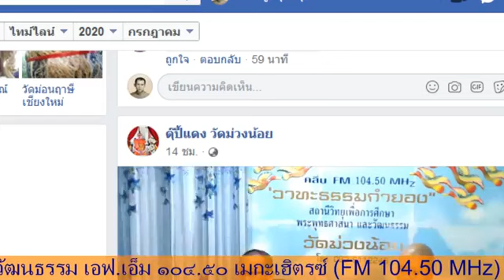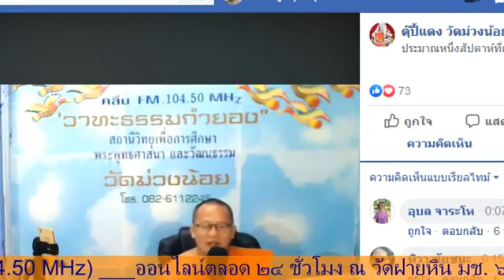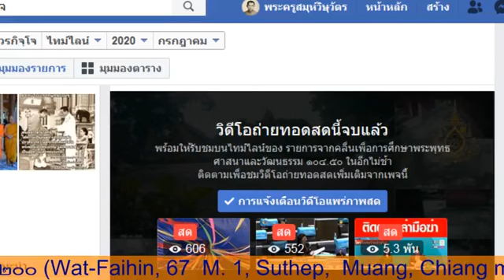วาทะธรรมกำยอง 04-07-63 พระสมุห์กฤษฎ์นิธิทัต กิตฺติโสภณเมธี, พระประพันธ์ จนฺทธีโร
รายการ วาทะธรรมกำยอง ประจำวันเสาร์ที่ 4 กรกฏาคม 2563 ดำเนินรายการโดย พระสมุห์กฤษฎ์นิธิทัต กิตฺติโสภณเมธี - วัดสะปุ๋งน้อย ต.ม่วงน้อย อ.ป่าซาง จ.ลำพูน, พระประพันธ์ จนฺทธีโร - วัดม่วงน้อย ตำบล ม่วงน้อย อำเภอ ป่าซาง ลำพูน (ภาพ เสียง บันทึกจากกล้อง webcam เฟสบุ้คไลฟ์ @ตุ๊ปี้แดง วัดม่วงน้อย)